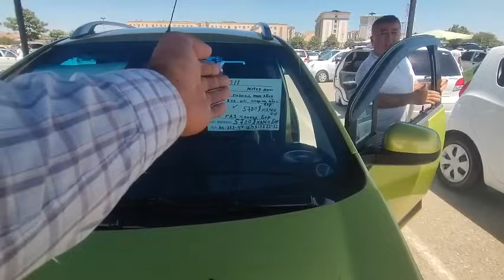СПАРК НАРХЛАРИ ДЕХКОН ИЗЛАДИК АНДИЖОН 08.06.2024 ОЛАРМОН ЙУК ПОЧТИ😱